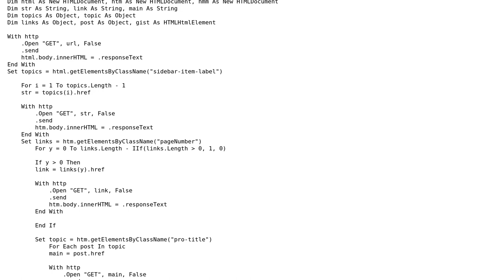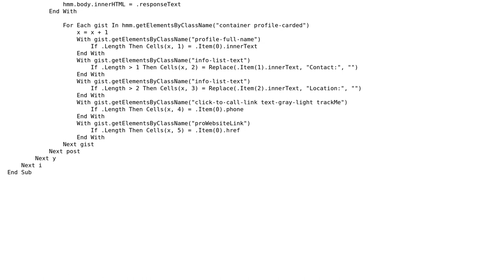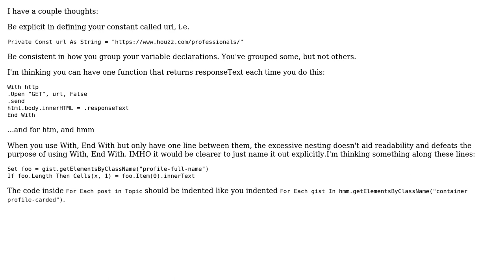Code Review: Scraping a whole site using vba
With thanks & praise to God, and with thanks to the many people who have made this project possible! | Content (except music & images) licensed under CC BY-SA | Music | Images & others | With thanks to user Steve user SIM user Mathieu Guindon and the Stack Exchange Network Trademarks are property of their respective owners. You are responsible for your own actions.